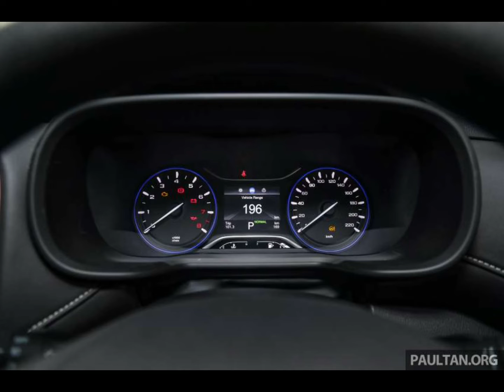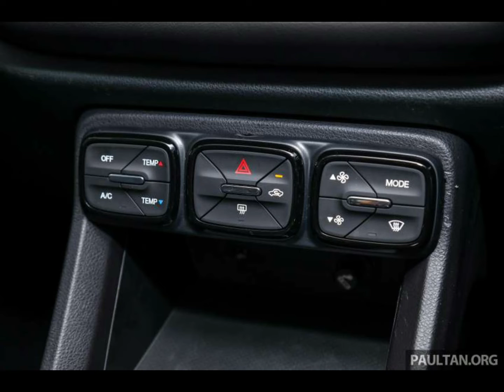Ini lagi satu pilihan SUV B budjet ⬇️RM100K ⬇️